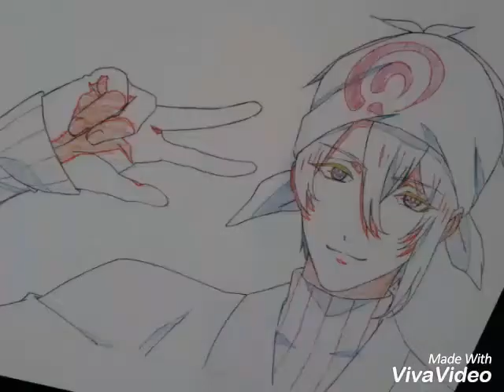舞台 刀剣乱舞 レポ～まとめ～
keychannel
サブkeychannel